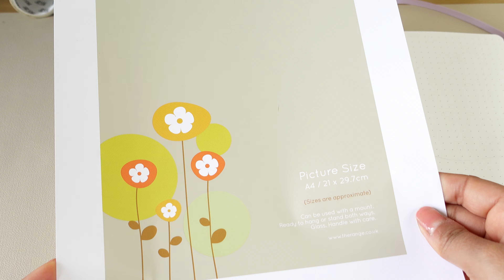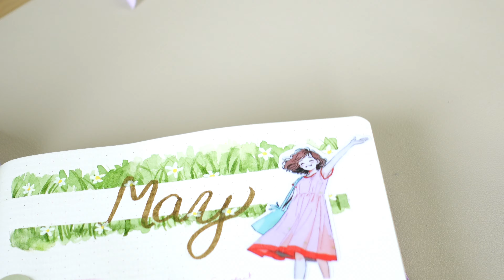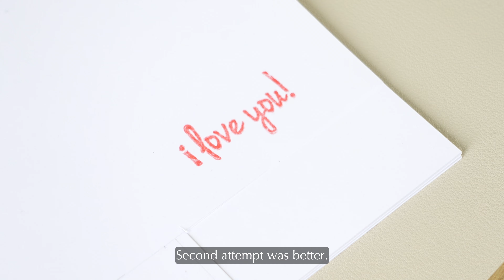Swatching New Gouache paints and Sarasa Pens, Gouche paintings🖌️ and Journal Vlog ✍🏼 | ASMR | w/sub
Hi Everyone,
I recently bought myself a new Gouache paint set (which I always wanted to try out) and some new Zebra Sarasa Pens. This video contains fun with stamps, swatching of the new supplies and Gouache paintings! I hope you enjoy the video. 🙂

Chapters:
00:00 - Intro
00:31 - Journal
07:32 - New Stationery and art supplies
09:19 - Gouache paint Swatching
10:21 - Gouache painting

Thanks a lot for your lovely comments. Keep them coming in. I love to hear from you.🤗
Take care and have a lovely weekend!❤️❤️